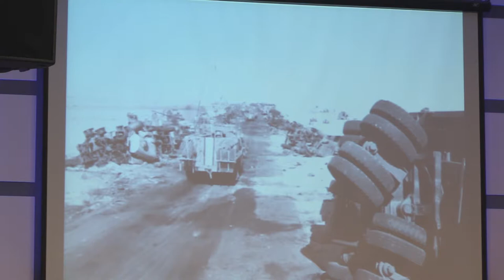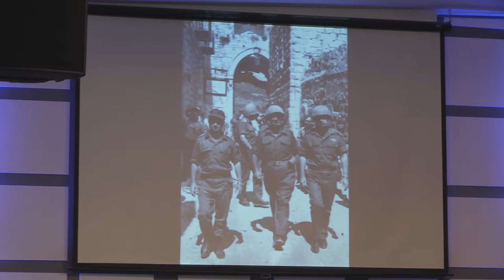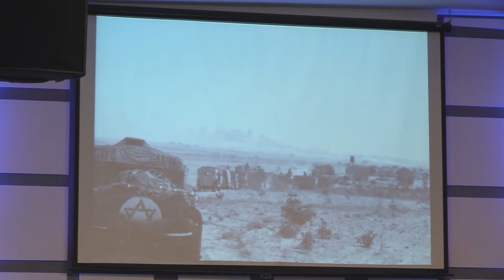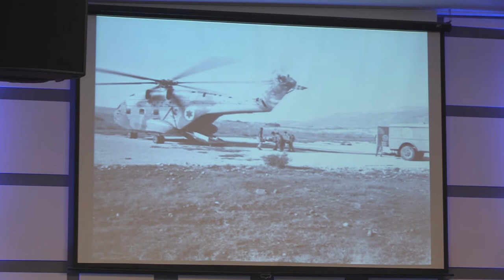50 évvel a 6 napos Háború után Beszélgetés Pécsi Tibor történésszel Jeruzsálem jelene és jövője